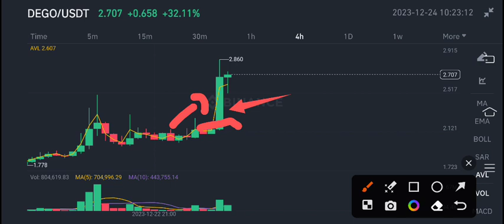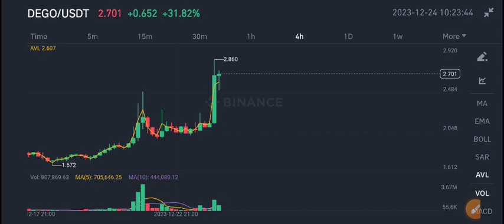Dego Finance Price Prediction update! Dego coin News Today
Queries Solved:
1.  today target
2.  price today
3.  price prediction
4.  token today target